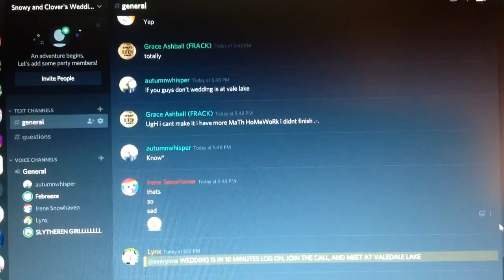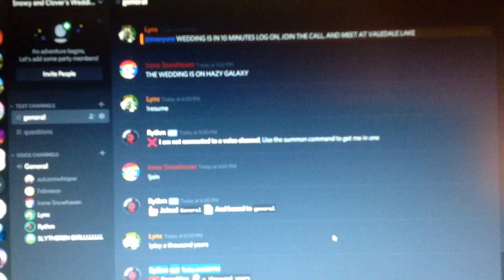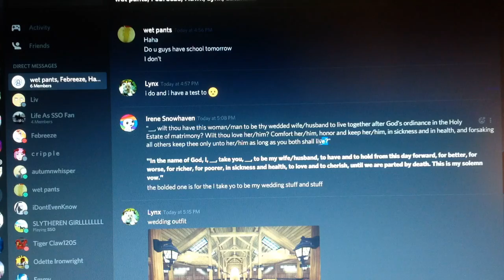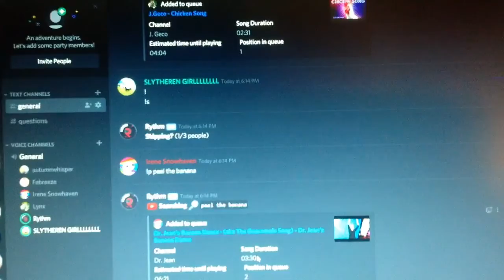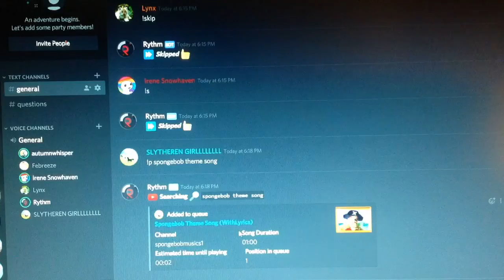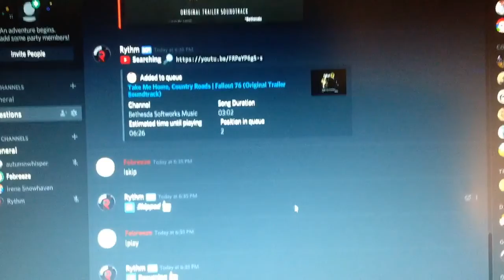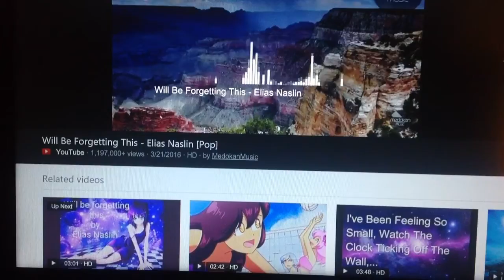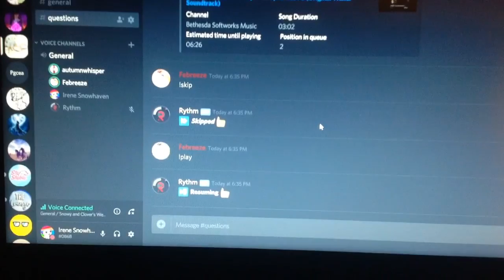My wedding day!!!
I got married today!!! My wife is Stacy Cloverhall. We are on Hazy Galaxy if you ever want to see us. Have a great night everyone!!!